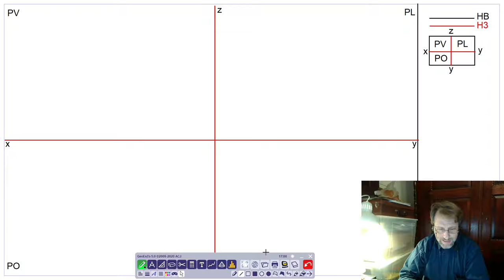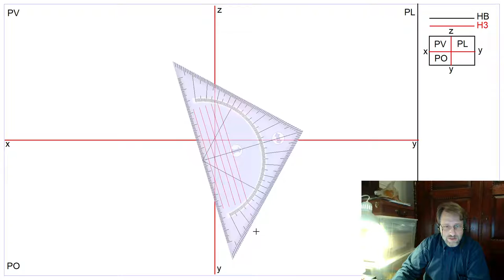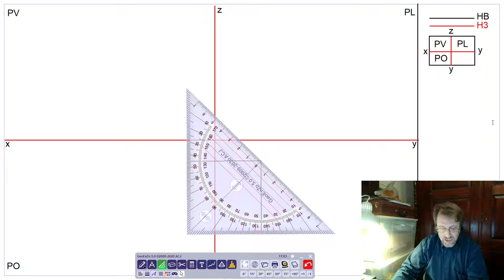14 Disegno geometrico - Proiezione Ortogonale: Presentazione